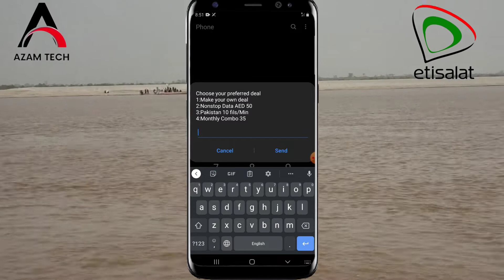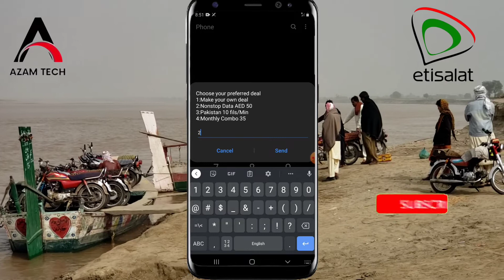How to get 150 MB daily data for 28 days Etisalat data packages 2022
How to get 150 MB daily data for 28 days Etisalat data packages 2022 Etisalat internet packages Etisalat net packages Etisalat net packages 2022